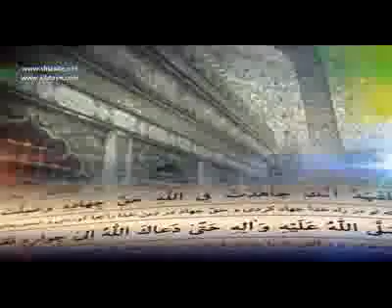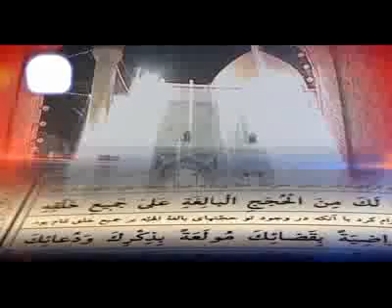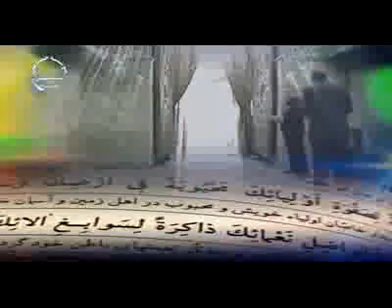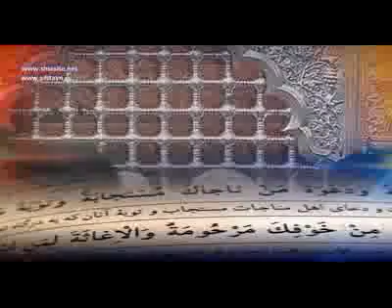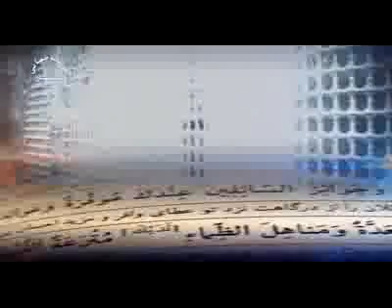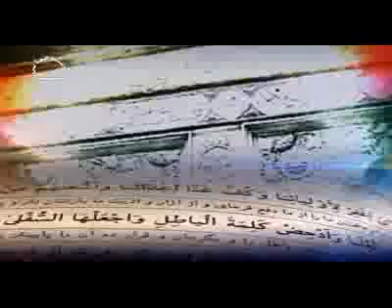زیارت نامه امـــــــــــــین الله